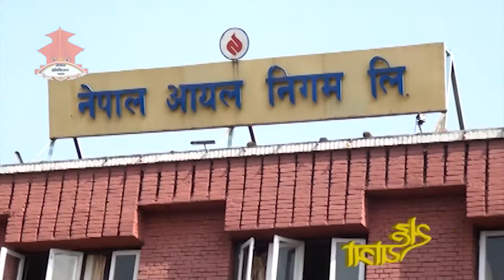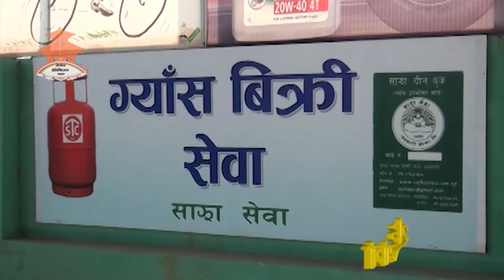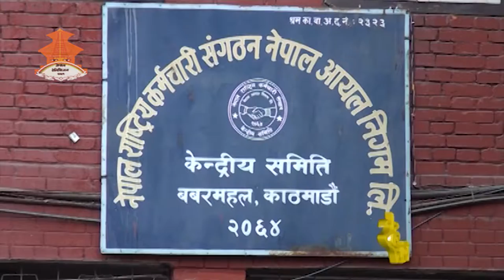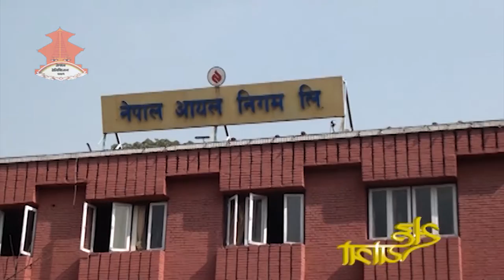SahaYatra || Epsiode _170 || About composite cylinders || NOC Documentary